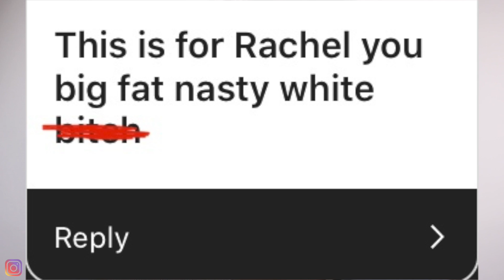INSTAGRAM Q&A- Get to know me! :)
I LOVEE interacting with you guys so much!! definitely doing more videos like this!